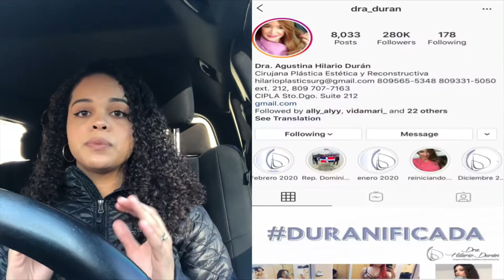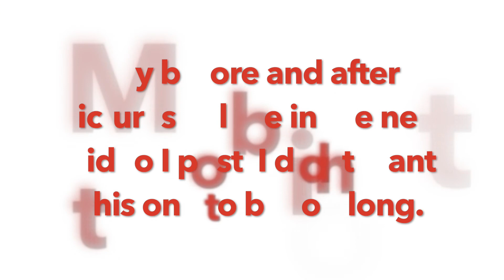I can’t believe it’s going to Finally Happen!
To each their own, but I am doing this for me and no one else! I am going to reach my goal of what is my perfect body and feel 1000% more confident in myself! You can do and achieve anything you want in life as long as you fight for whatever it is, believe you already have it, feel the feeling of having it now and finally be open to receive it.